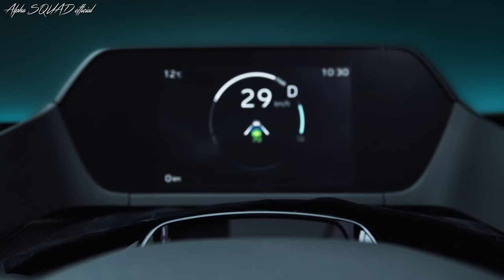Toyota bZ4X (Design Walkaround) – Beyond Zero Electric SUV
Toyota Reveals Electric SUV bZ4X Concept
It looks great and will enter the global market in the middle of 2022.
Toyota has revealed today an all-new, all-electric SUV concept, named Toyota bZ4X Concept, which is the first model under the bZ (Beyond Zero) brand moniker.

The vehicle was jointly developed in partnership with Subaru (which without a doubt will introduce its own car based on this concept), and is based on Toyota's new e-TNGA platform, dedicated to battery-electric vehicles.

"Jointly developed with Subaru, the Toyota bZ4X SUV Concept is built on the new e-TNGA BEV- dedicated platform. The concept conveys Toyota’s legendary quality, durability and long-term reliability (QDR) in combination with Subaru’s AWD capabilities to achieve a driving experience that is both comfortable and engaging."

We must admit that the car looks great

As in other modern designs, we can see a mostly closed front, a long wheelbase with short overhangs, which increases the cabin space.

The interior looks pretty nice, kind of conventional and cozy, but in line with modern trends: there is a large touchscreen in the middle and center console with a big storage area. The only thing we might not like in the long-term is the piano-black finish, which usually catches fingerprints.

"The open-concept interior is designed to enhance driver comfort and confidence on the road. With every detail purposefully engineered, the low position of the instrument panel and the location of the meters above the steering wheel not only help expand the vehicle’s sense of space, but also help increase visibility to aid in safe and secure driving."

On the technical side, we know only that the bZ4X Concept is based on the e-TNGA platform and that it's all-wheel-drive (with strong input from Subaru on the AWD). For sure it's a dual-motor system.

Toyota bZ4X in 2022 - seven bZ models by 2025
According to Toyota, the bZ4X Concept heralds the first out of seven upcoming production bZ models that will be launched globally by 2025. The total number of dedicated BEVs will be 15 at that time.

The Toyota bZ4X will be produced in two countries: Japan and in China. The company plans to begin worldwide sales by the middle of 2022.

The good news is that the Toyota bZ4X is coming to the U.S., but there are no details yet:

"Toyota plans to produce the Toyota bZ4X in Japan and China; it hopes to begin worldwide sales of the model by the middle of 2022. U.S. product details will be shared at a later date."

The other bZ models might be: BZ1, BZ2, BZ2X, BZ3, BZ4, and BZ5.

Bob Carter, TMNA executive vice president of sales said:
“The Toyota bZ4X concept points to yet another option in our already robust electrified portfolio. At Toyota, we are a human-centered company – the customer is our CEO and will ultimately decide which technologies will carry us toward a carbon neutral future. With investments and product offerings across the spectrum of electrification, we intend to be there with products and technologies that meet the diverse needs of customers around the world.”